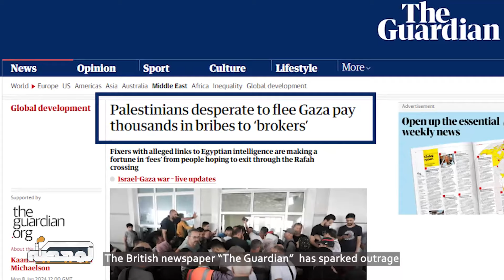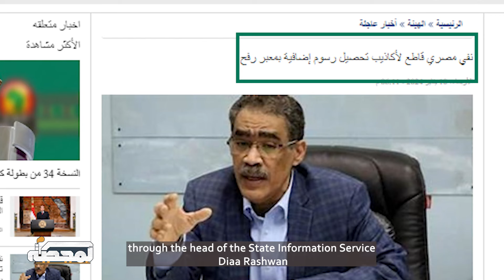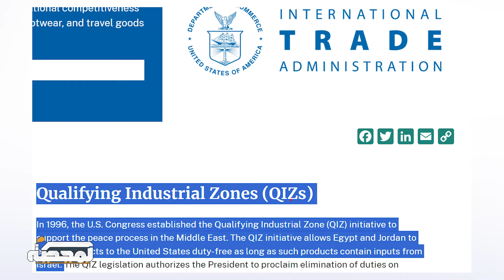معبر رفح : مصر تسرق الفلسطينيين